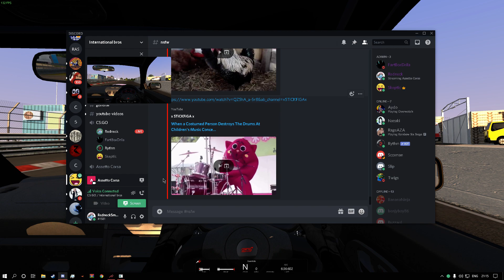Beating my lap time on Nurburgring, Subaru WRX STI